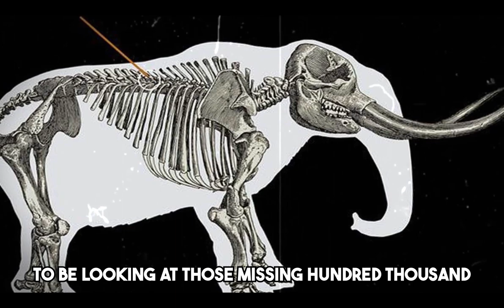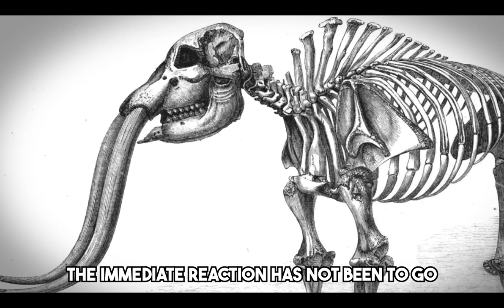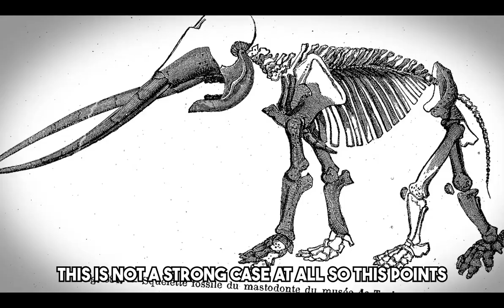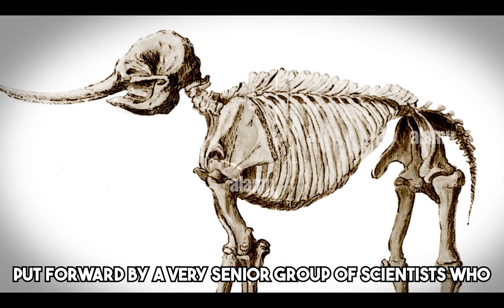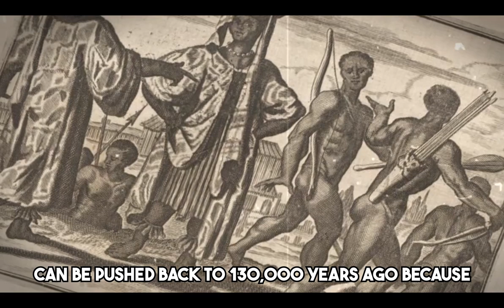Proof of Early Humans in North America 130,000 Years Ago | Graham Hancock & Joe Rogan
Hancock and Rogan engage in a thought-provoking conversation about the evidence, theories, and controversies surrounding this topic. The video is sure to appeal to those interested in archaeology, anthropology, paleontology, and the study of ancient civilizations. It offers a unique perspective on a fascinating and highly debated topic, and provides insights that challenge conventional understandings of human history.